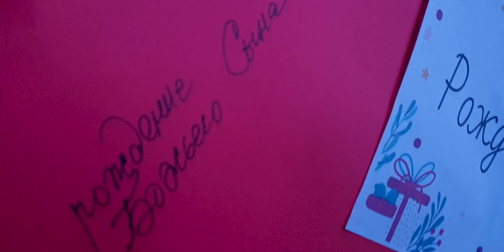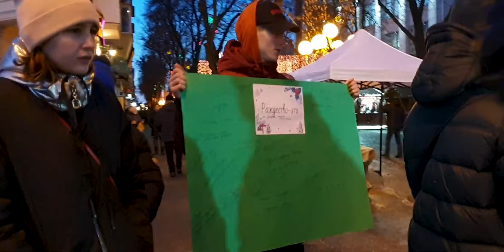Рождественский аутрич. Последняя молодежка года.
Ждем тебя в молодежном движении JC/Motion

Церковь "Благовестие", г. Полтава, ул. Маршала Бирюзова, 37.